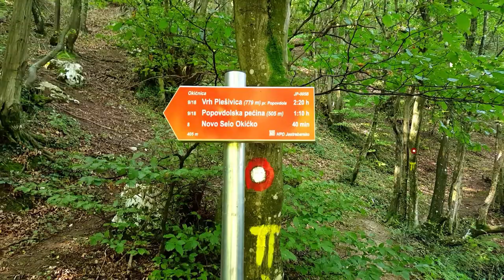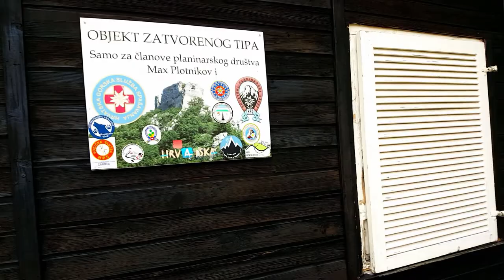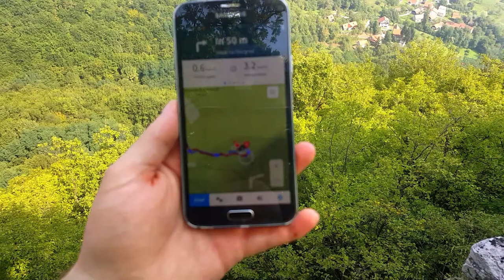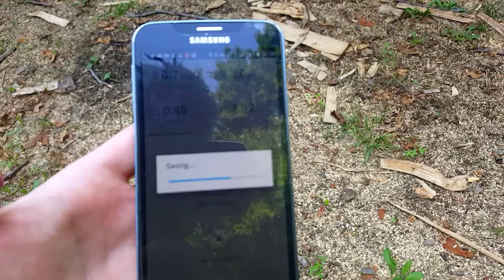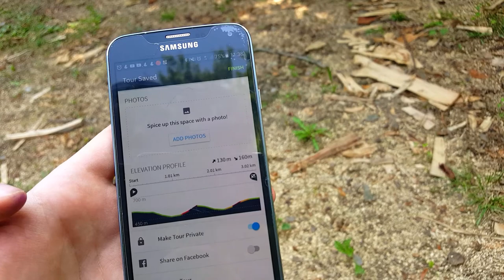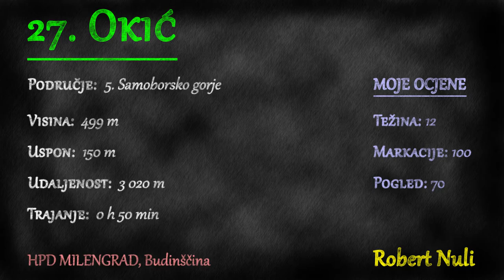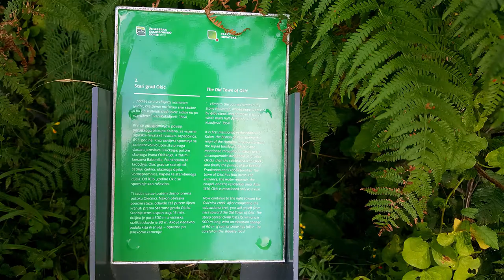Okić, Samoborsko gorje, 499m - planinarenje [27. VRH iz serijala SVI HRVATSKI VRHOVI]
Posjeta 27. vrhu iz serijala SVI HRVATSKI VRHOVI vrhu Okić visine 499m koji se nalazi na gorju Samoborsko gorje.

Vrh se nalazi u regiji 5. Samoborsko gorje prema klasifikaciji Hrvatskog Planinarskog Saveza.

Početak se nalazi kod mjesta Poljanica Okićka u Zagrebačkoj županiji.

MOJE OCJENE
1. Težina: 12
2. Markacije: 100
3. Pogled: 70

🆘 PODRŽITE MOJ RAD, Veliko Hvala 🆘
Bitcoin: [ 14yyb87SSpzXpLnoXCa9ff6kLY5oEJjUwP ]